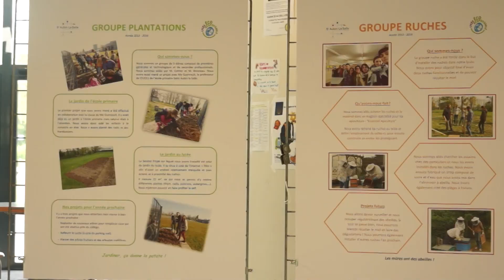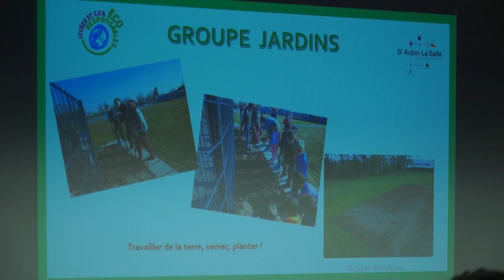Semaine du développement durable - 2016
Semaine du développement durable
Lundi 30 mai au vendredi 3 juin 2016